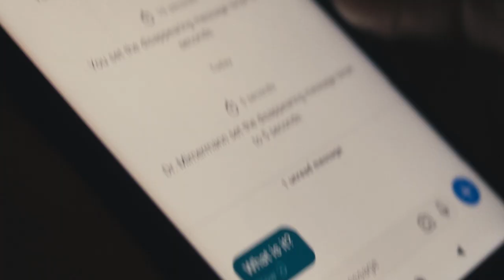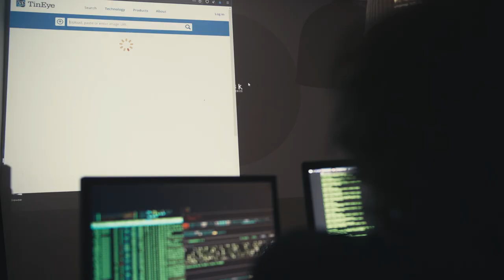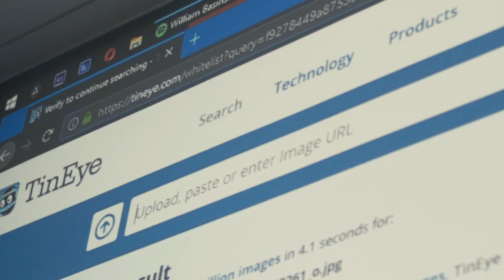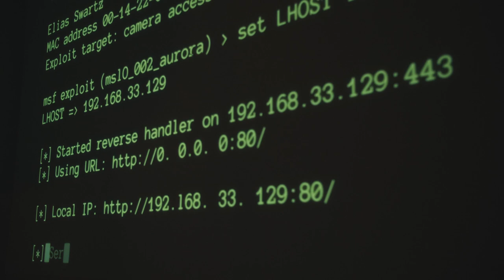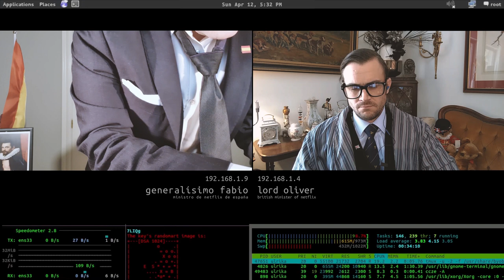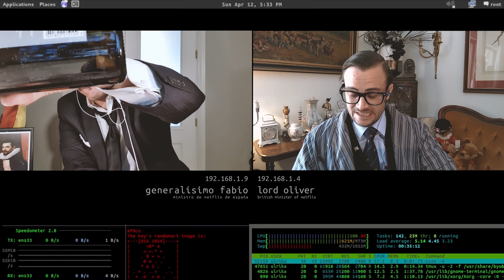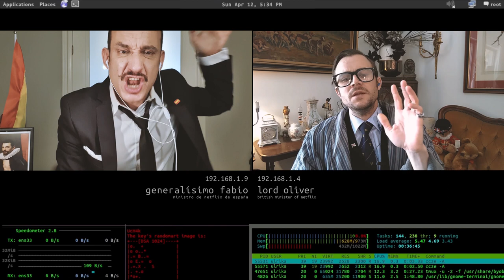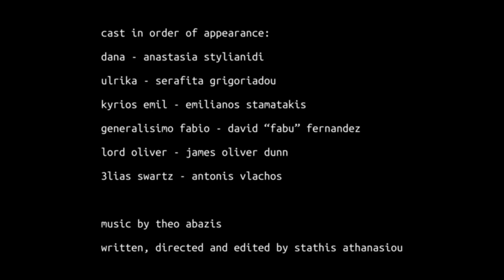STAY INSIDE EPISODE 2 - Vulnerability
Thank you for your understanding and enjoy the show,
Stathis Athanasiou
April 12th 2020
32-ish days in quarantine

Some suggestions to learn more about...

Cast in no particular order:

Kyrios Emil - Emilianos Stamatakis
Generalissimo Fabio - David “Fabu” Fernandez
Lord Oliver - James Oliver Dunn
31ias sw4rtz - Antonis Vlachos
Ulrika Mühe - Serafita Grigoriadou
Dana - Anastasia Stylianidi
Pål Harket - Kenneth Åkerland Berg
nestorious3 - Nestor Kopsidas
Dr. Mimermann - Dimitris Zalachoris
Manos - Manos Vassilakis
The Psychiatrist - Evdokia Chryssovergi

Written, Directed and Edited by Stathis Athanasiou

Edited and post-produced in DaVinci Resolve 16 Studio

Captured with our smartphone cameras.

Ulrika’s scenes shot with a Panasonic GH5 because we live together and she’s available :)

And ABSOLUTELY EVERYTHING done inside.